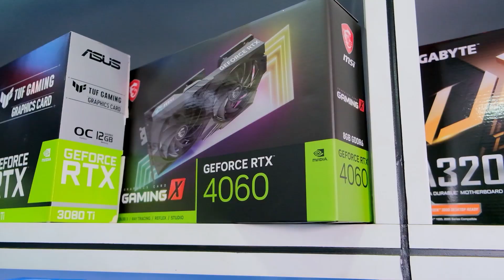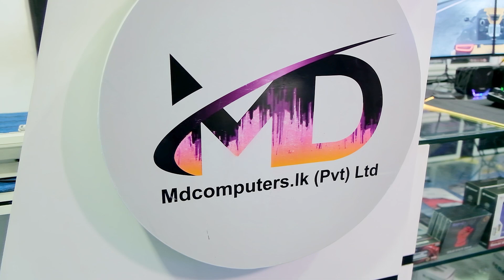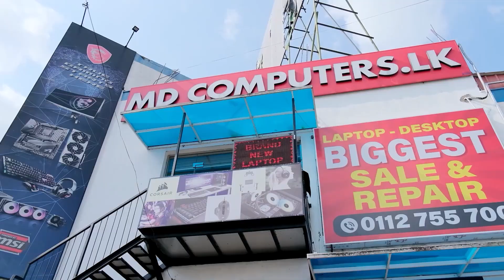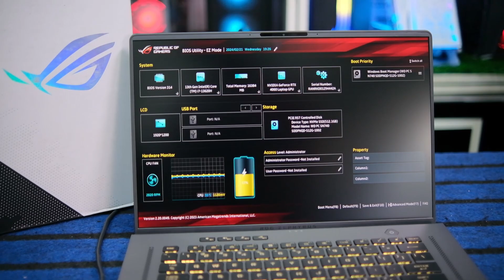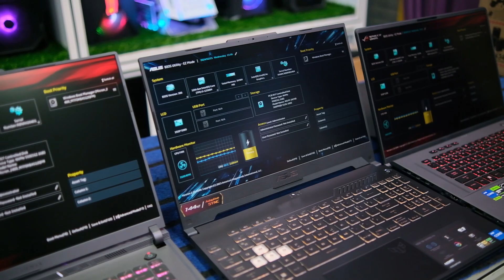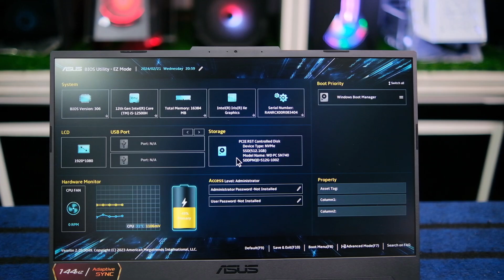සුපිරි ලැප්ටොප් සෙට් එකක් ! ඔයාට සෙට් වෙන ලැප් එක ගමු - MD COMPUTERS